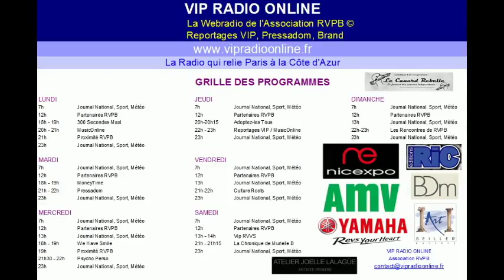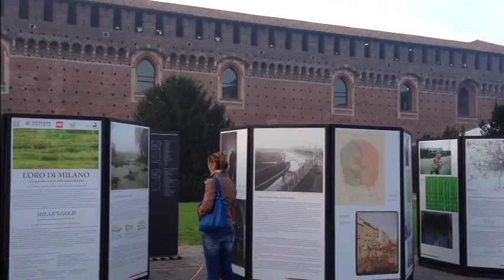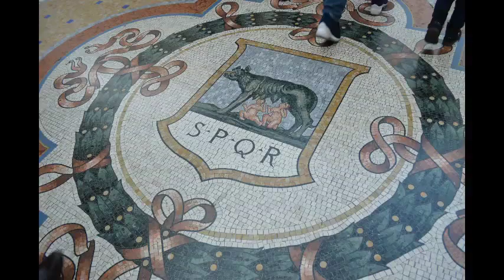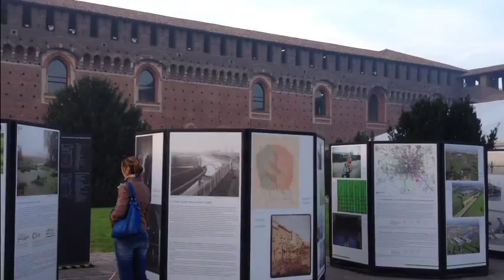Milan, Découverte Radio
Emission Radio ReportagesVip Découverte de la Ville de Milan située en Lombardie en Italie.

Programmation musicale : M.Boudax, Pascal Dolhagaray